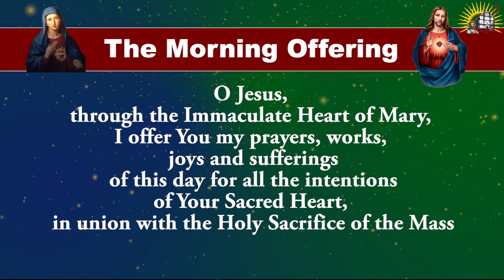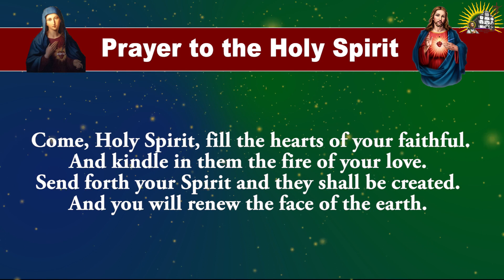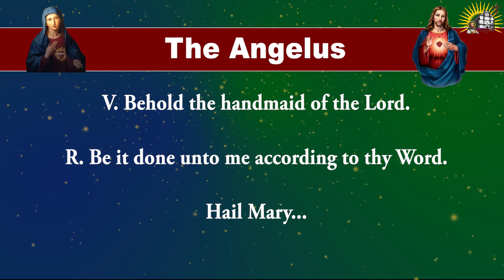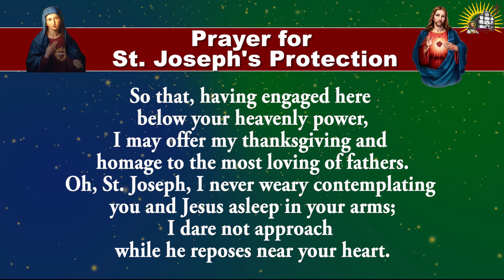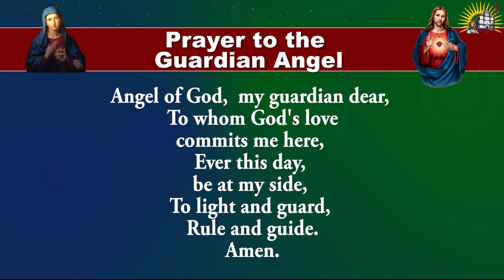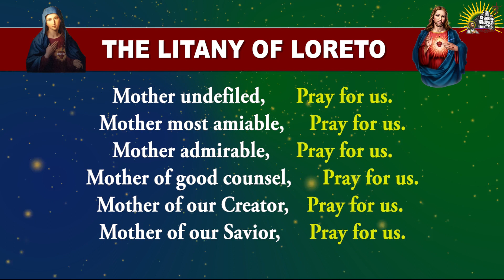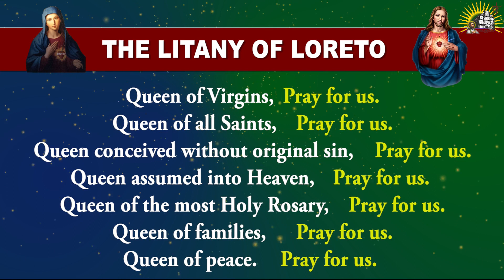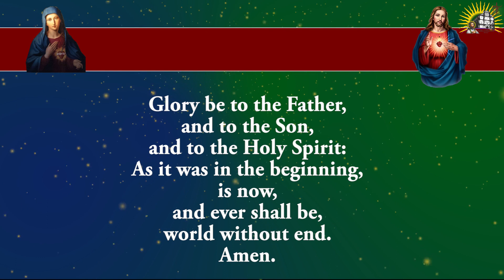Longer Form - Daily Morning Offering and Prayers - Thursday - 29 February 2024